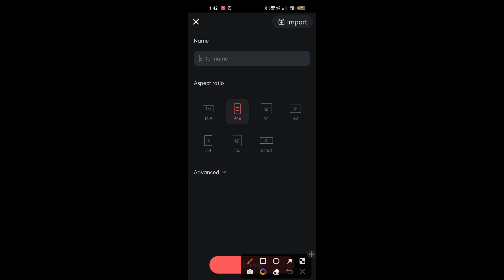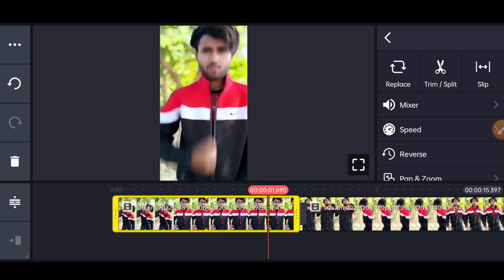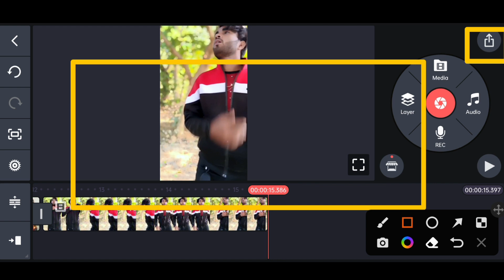Spider man Transition Video Editing VFX tutorial By Tech Arman